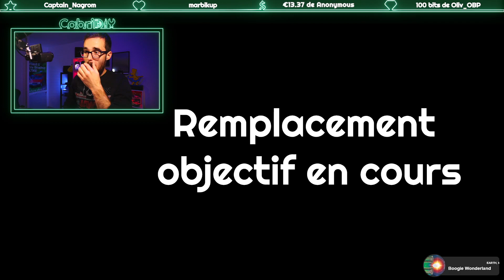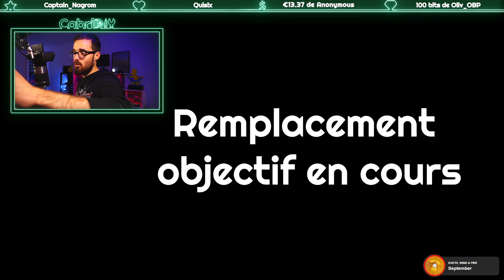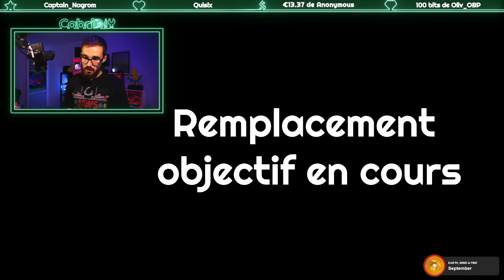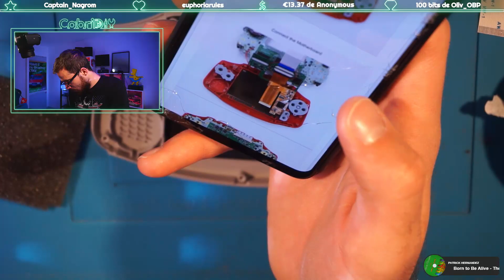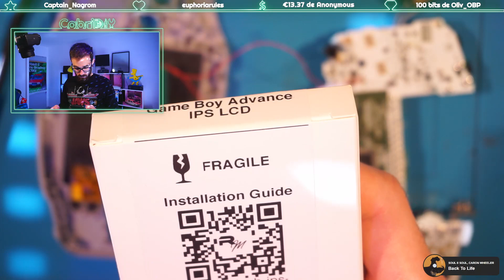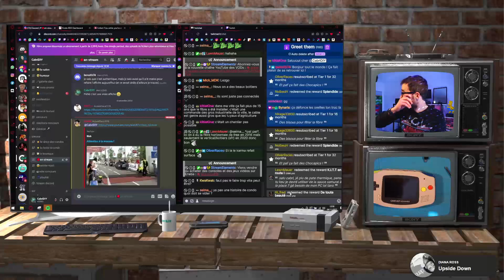[GBA] #2 Modd HDMI + IPS GameBoy Advance